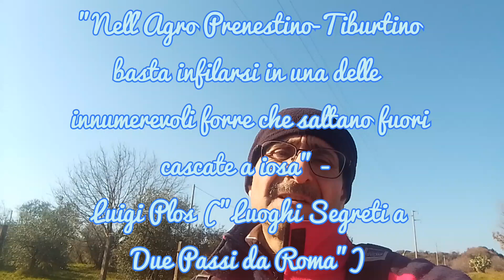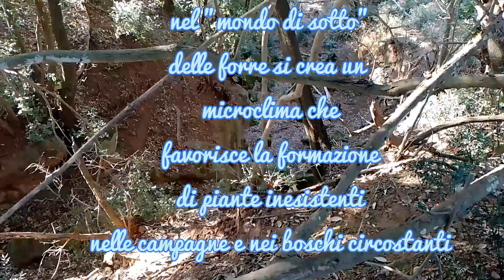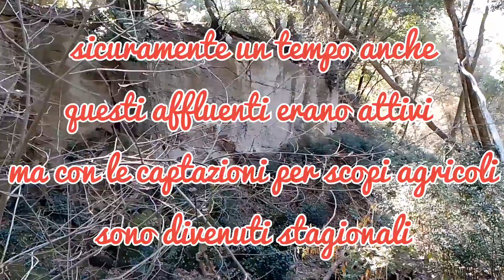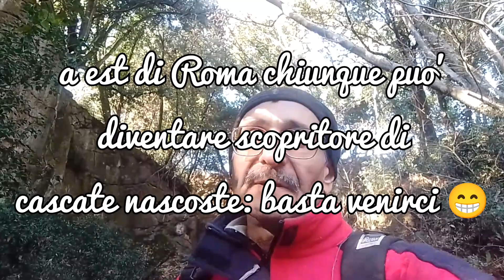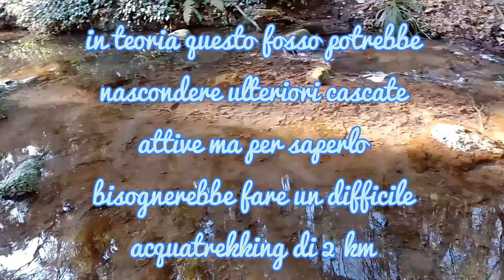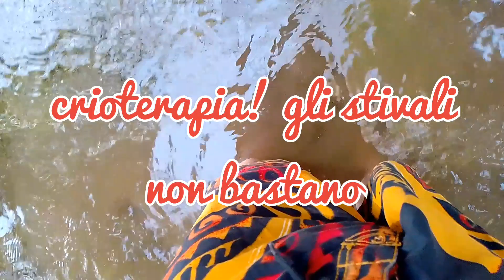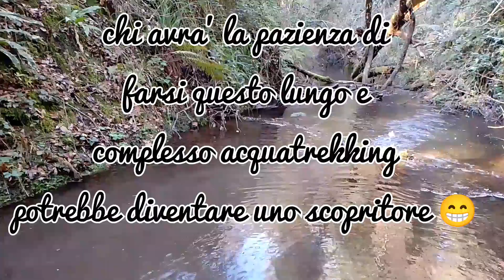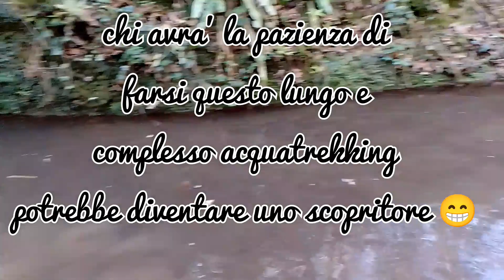Cascate nascoste stagionali in una gola laterale del Fosso di Pance a Gallicano RM